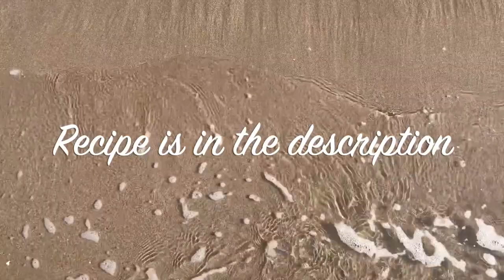705 Acrylic Swipe TLP Neons ~ Fluid Art For You ~ Art By Susan King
Art By Susan King.  Awesome results with this swiping TLP neon pigments. I am an acrylic pouring & fluid art artist. Modified Blooms and Swipes are my favourite techniques to do, as well as Simplistic Blooms.
I'm also starting to enjoy embellishing them.

If you donated to my Super Thanks, I thank You very much, I am so grateful.❤️❤️

THE BLOOM
I HIGHLY RECOMMEND the course. Once joined you will get access to the private Sheleeart Facebook group where Shelee hosts regular live video demos. Amazing people in this group. This group is super helpful and informative... worth the cost of the course alone. If you are interested in learning this artform here is information regarding the course.

Please join my new Facebook Group ( Acrylic Pouring and Art )

My email is at the bottom of this description.

Ingredients
Tube Paint
Pigment
Glidden Essentials Eggshell, Accent Base/Black Acrylic Soft Body/American Floetrol
PPG Kitchen, Bath and Trim Ultra Deep Base Semi Gloss
JoSonja Gloss Varnish
Australian Floetrol Acrylic Paint and Stain Conditioner

Recipe
Pillow
Usually straight from the can but sometimes you need to thin with floetrol or thicken with Gel Gloss or leave the can open for a day or 2 to thicken.
Tube Paint PM
Start by adding un-tinted paint to the cup then add tube paint and mix.
(Approximately 1 part tube paint to 3 or 4 parts untinted paint) Then add varnish a little at a time until you get the consistency you want.
Pigment
Start by adding a small amount of un-tinted paint to the cup and add about 1/2 tsp of pigment and mix well to disperse the pigment. Then add more un-tinted paint .(Approximately 1 part pigment to 3 or 4 parts untinted paint) Mix well then add varnish a little at a time until you get the consistency you want. (Make sure you are wearing a mask while you mix the pigments.)
CA
Start by adding the floetrol to the cup and then add tube paint until you get the consistency you want and mix well. Mix very well before each painting.
My recipe is based on consistency, I don't measure.

You should be using a full face respirator or mask.  Have a fire extinguisher at hand and a CO2 alarm nearby. Make sure there is proper ventilation.

Susan King